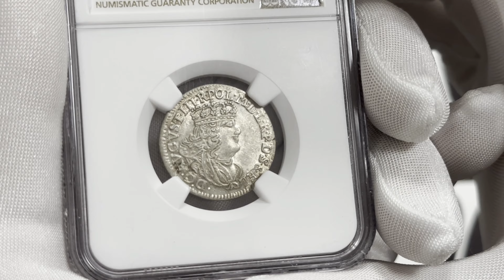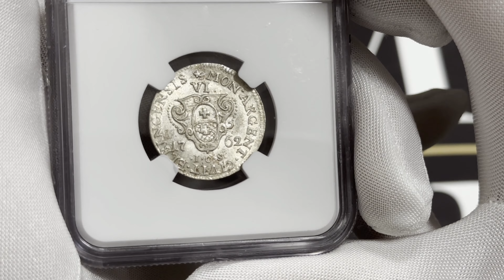August III Sas, Szóstak Elbląg 1762 ICS - NGC MS62 - RZADKI i PIĘKNY, ex. Potocki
Moneta najwyższej klasy. Mennicza, oceniona najwyższą oceną przez NGC, poszukiwana ze względu na rzadkość, a także ze względu na popularność mennicy w Elblągu. Dodatkowo z doskonała proweniencją z Kolekcji Potockich. Trudno znaleźć argumenty aby podważyć stwierdzenie, że jest to moneta do najlepszych kolekcji Polski Królewskiej. Licytacja zapowiada się niezwykle emocjonująco.